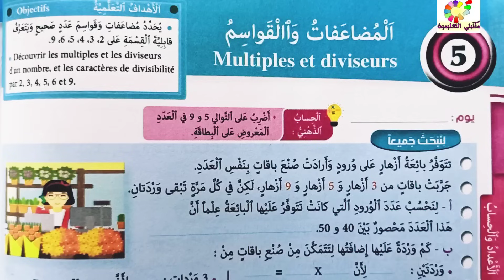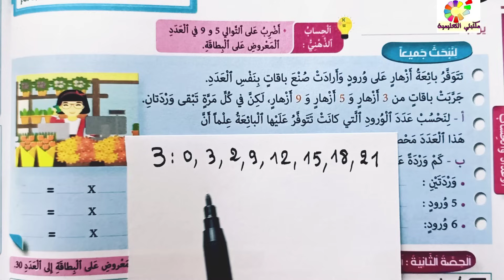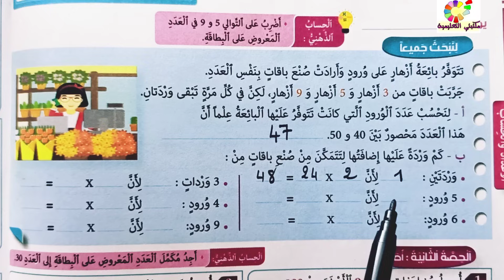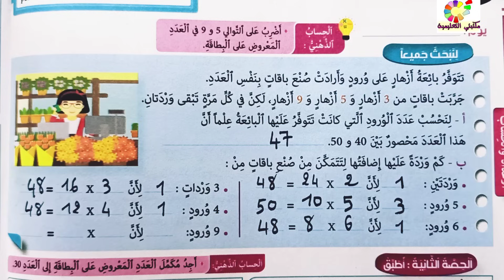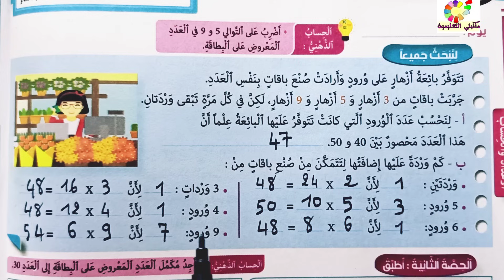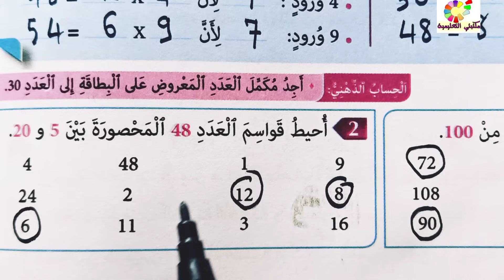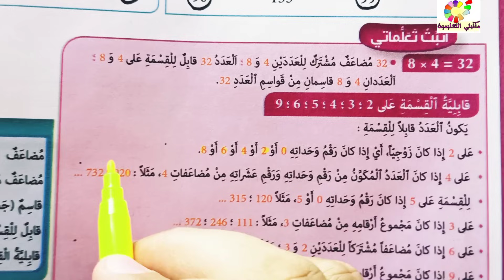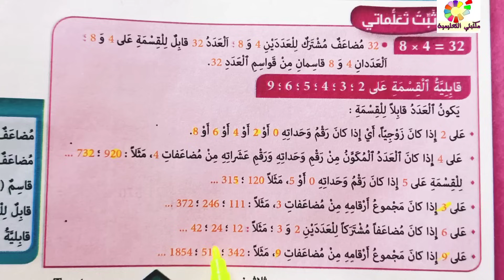المفيد في الرياضيات المستوى الخامس ص30 الطبعة الجديدة